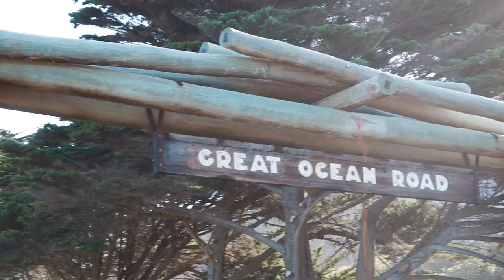GREAT OCEAN ROAD 2017 // DJi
A short edit of my trip along the great ocean road, including a stop at Wilsons Prom. Edit includes drone shots of the twelve apostles, timelapses, nightlapses and cinematic shots. Enjoy!

MY GEAR//
SONY A6000 w/ 16-50mm F3.5-5.6
GDOME
KNEKT GPLT TRIGGER
JOBY GORILLAPOD